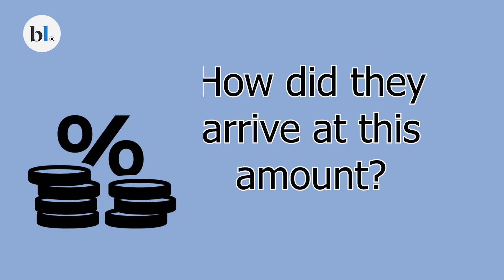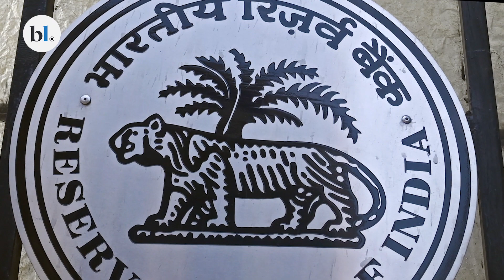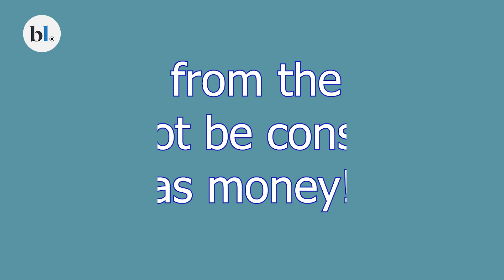The case of the missing ₹500 notes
A report by the Free Press Journal published recently stated that ₹ 88,032.5 crore of ₹500 notes were missing. The good news is, the RBI has refuted the claims. So, the notes are all safe. But wait, what exactly happened?

As per the Free Press Journal, according to an RTI, filed by activist Manoranjan Roy, the mints had produced 8,810.65 million pieces of the newly created ₹500 notes. However, according to RBI announcements, only 7,260 million have been received. The difference between the two figures indicates that there are 1,550 million notes that have not been properly accounted for or accounted for by the RBI. The report also states that another RTI showed that the press at Nashik had issued 210 million pieces of ₹500 notes in FY16, whereas the RBI records do not show such receipt.

So, what did the RBI say about this? What could be the explanation behind the missing ₹500 notes?  B Baskar, Senior Deputy Editor, explains.

(Reporter- B Baskar, Camera- Bijoy Ghosh, Video- Jayapriyanka J & Nabodita Ganguly)